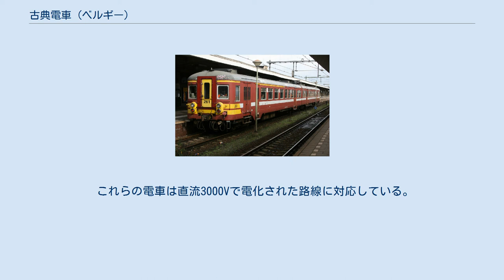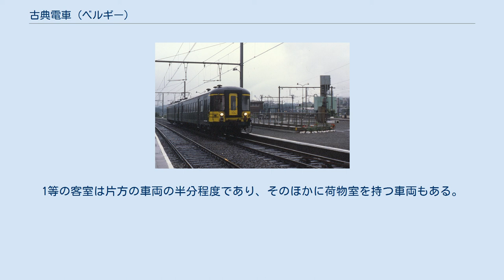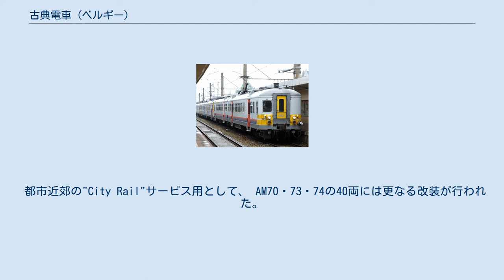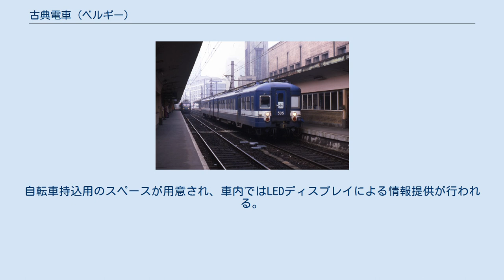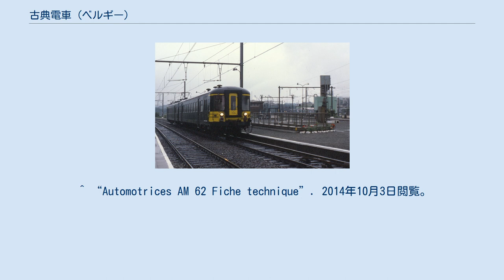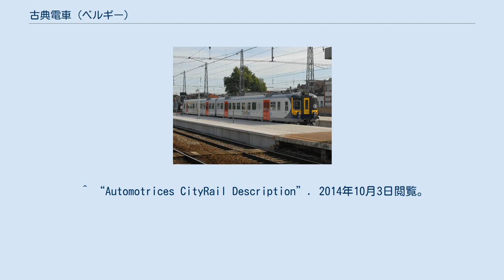古典電車 (ベルギー)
ベルギーの古典電車 (仏: Automotrice classique/ 蘭: Klassiek motorstel) とは、ベルギー国鉄が1950年から1979年までに製造した電車の総称。
製造年によりAM50からAM79までの形式に分かれ、あわせて約500両が製造された。
基本的に2両で1ユニットを構成し、直流3000V・架空電車線方式に対応している。
 主に普通列車 (L, P) として運行されている。
一部の車両は1999年から更新工事を受けた。
また、新型車両に置き換えられた車両もある。
そのうちの一部はイタリアの鉄道事業者に譲渡された。
 これらの電車は直流3000Vで電化された路線に対応している。
オランダの直流1500Vで電化された路線では半分の速度で走行することができ、国境を越える区間の列車にも使用される。
最高速度は時速130kmまたは140kmである。
 ベルギー国鉄AM75形電車とは連結可能である。
 ほとんどのユニットは1等と2等の客室を備えている。
1等の客室は片方の車両の半分程度であり、そのほかに荷物室を持つ車両もある。
座席は、1等は2+2、2等は2+3のボックスシートである。
 当初、車体の塗装は濃い緑色で、前面には黄色のラインを配していた。
その後、1984年からはワインレッドと白いラインの塗装に変わった。
サベナ・ベルギー航空のブリュッセル空港連絡列車に使われていた車両は、青色に白いラインの塗装だった。
 1999年に、これらの旧型車両の多くは更新工事を受けた。
接客設備の改善が行われ、塗装も薄い灰色に青と赤のラインを配したものに変更された。
 都市近郊の"City Rail"サービス用として、 AM70・73・74の40両には更なる改装が行われた。
自転車持込用のスペースが用意され、車内ではLEDディスプレイによる情報提供が行われる。
 ^ “Automotrices AM 62 Fiche technique”. 2014年10月3日閲覧。
 ^ “2007:JAAR VAN DE KWALITEIT (PDF)”. 2014年10月3日閲覧。
 ^ “Automotrices CityRail Description”. 2014年10月3日閲覧。